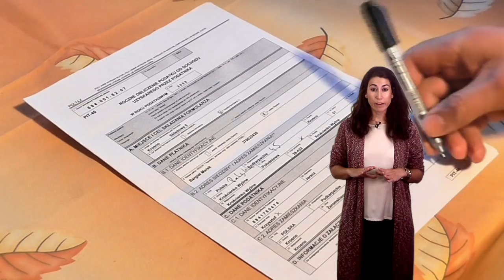NOOC "Crédito: usar sin abusar"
Vídeo presentación del NOOC de AprendeINTEF "Crédito: usar sin abusar" educafinanciera. Para más información, visita